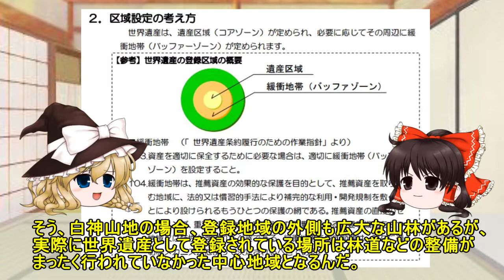日本の世界遺産 第5回 白神山地 Shirakami-Sanchi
白神山地（しらかみさんち）は、青森県の南西部から秋田県北西部にかけて広がっている標高1,000m級の山地（山岳地帯）のことをいう。 白神山地は、屋久島とならんで1993年（平成5年）12月、日本で初めてのユネスコ世界遺産（自然遺産）に登録された[1]。 そこには「人の影響をほとんど受けていない原生的なブナ天然林が世界最大級の規模で分布」（世界遺産登録理由）している。白神山地の名称は、昭和29年発行国土地理院地勢図で使われている。また、世界遺産登録以前には弘西山地（こうせいさんち）とも呼ばれていた。

Shirakami-Sanchi
Situated in the mountains of northern Honshu, this trackless site includes the last virgin remains of the cool-temperate forest of Siebold's beech trees that once covered the hills and mountain slopes of northern Japan. The black bear, the serow and 87 species of birds can be found in this forest.

DOVA-SYNDROME
フリーBGM「気持ちの良い朝に」

青池の写真